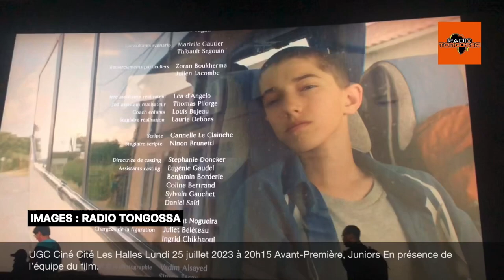UGC Ciné Les Halles 24 juillet 2023 à 20h15 Avant-Première, Juniors En présence de l’équipe du film.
UGC Ciné Cité Les Halles Lundi 24 juillet 2023 à 20h15 Avant-Première, Juniors En présence de l’équipe du film.
Images : Radio Tongossa.